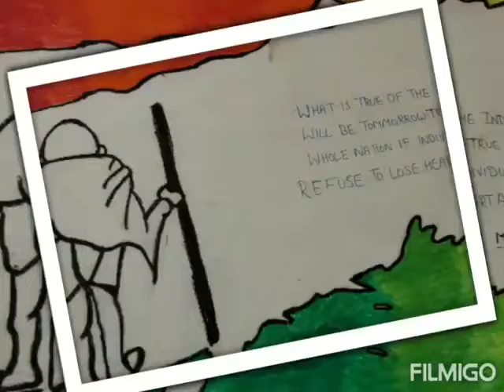drawings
Made by Divyansha